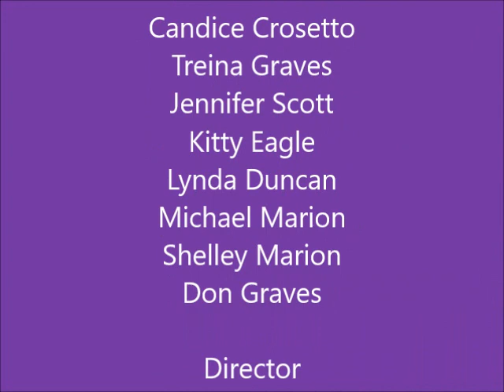Unity and Harmony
The Choir of Bethany Lutheran Church, Spanaway, Washington under the Direction of Daleen Haifley, accompanied by Anastasia Caswell and Daleen Haifley, with guest conductor Claudia Simpson-Jones perform “Unity and Harmony”, by Ron Mallory, May 12, 2019.